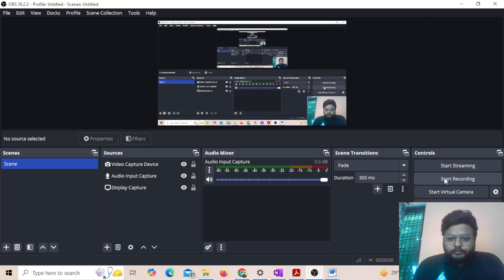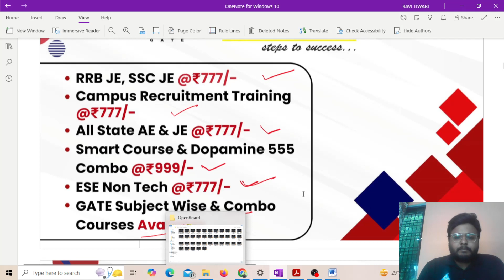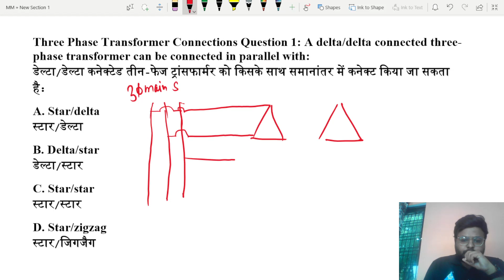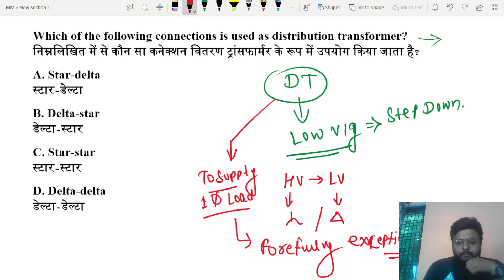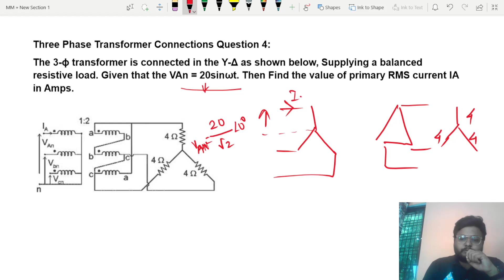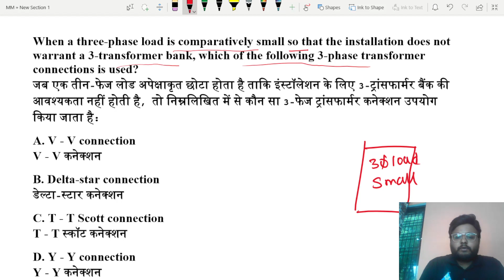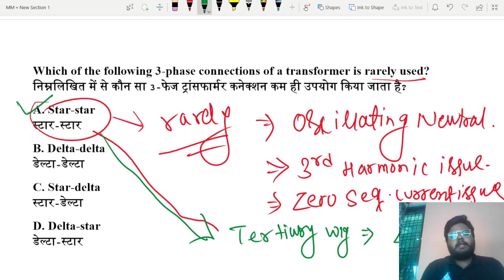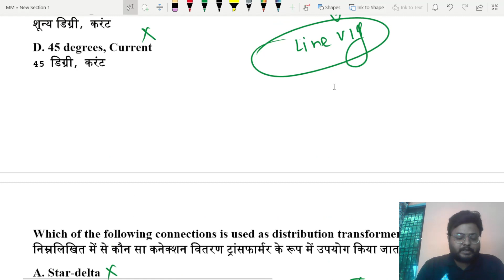Exam रेल!!🚂3 Phase Transformers की धुआंधार MCQS | RRB JE 2024 Exam Crack करो